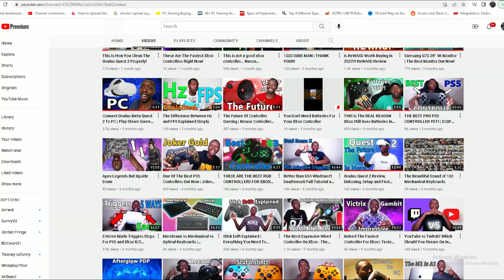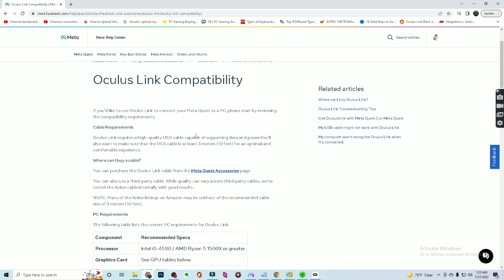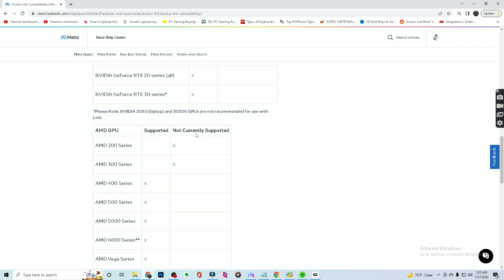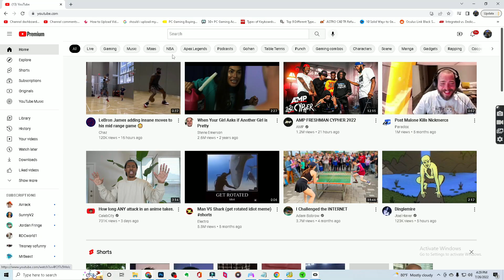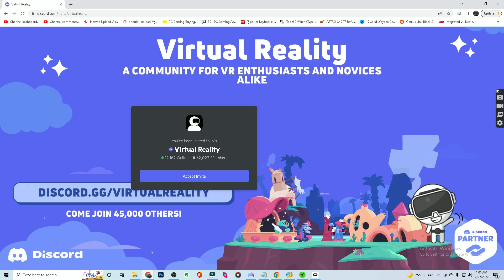DON'T GET VR UNTIL YOU KNOW THESE 5 THINGS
0:00 - Trouble Shooting
2:03 - Accessories
3:12 - PCVR
4:30 - S & E
5:28 - Still New

My Setup:
Logitech C922
NEEWER Bi-Color Lights